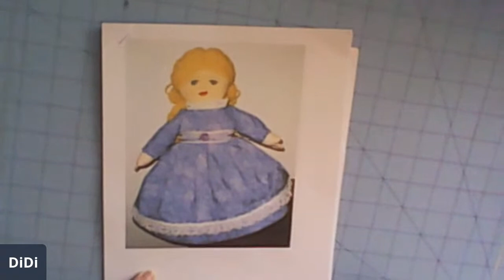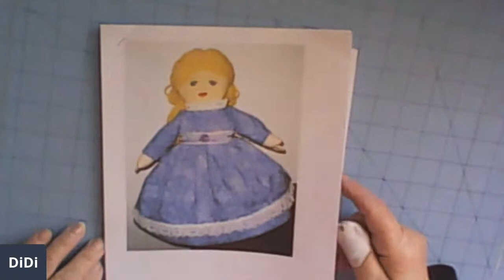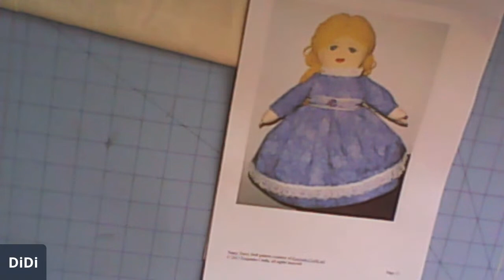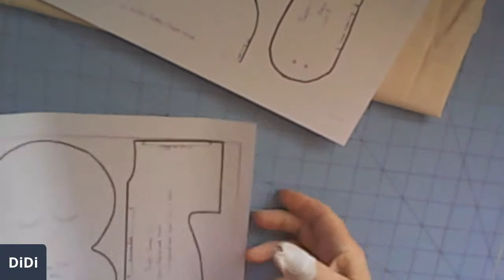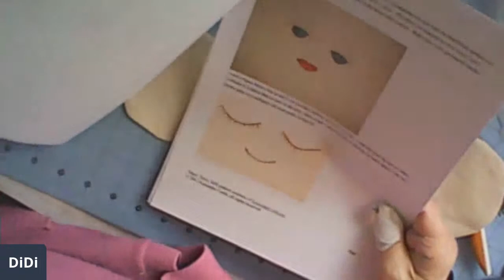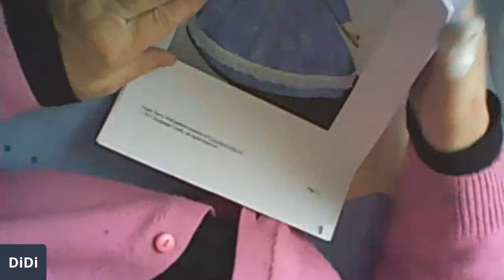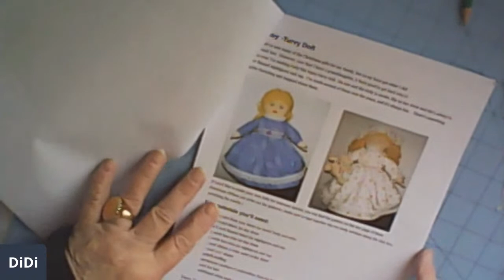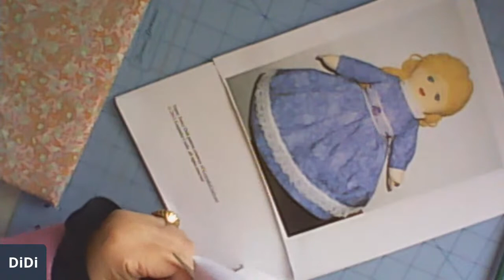Making an Upside Down Doll. Not suitable for children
Made one but not that happy with it so doing another :-)